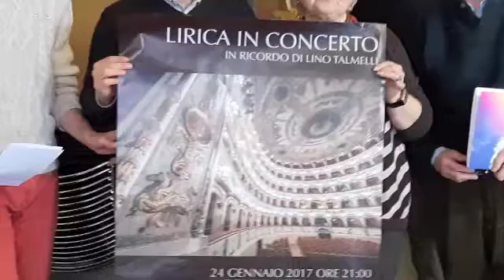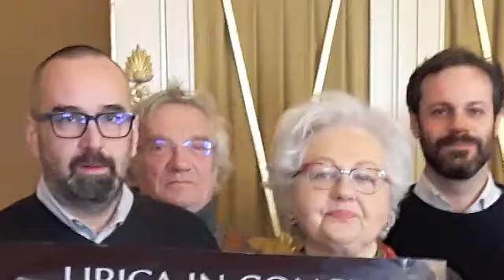Lirica in concerto a Ferrara, serata per l'Ado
Si propone come momento per ricordare Lino Talmelli, fondatore della Corale di Porotto ma anche tutti coloro che hanno lasciato un'impronta alla struttura di accoglienza per malati terminali di via Veneziani.

Stiamo parlando di "Lirica in concerto", lo spettacolo benefico promosso da ADO, con il patrocinio dell'Amministrazione comunale, in programma al Teatro comunale Abbado martedì 24 febbraio alle 21.